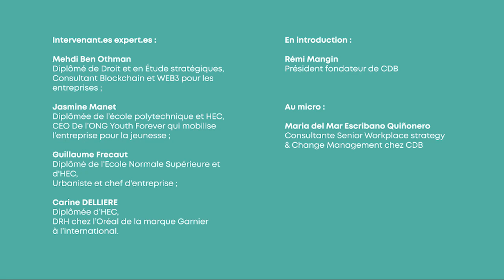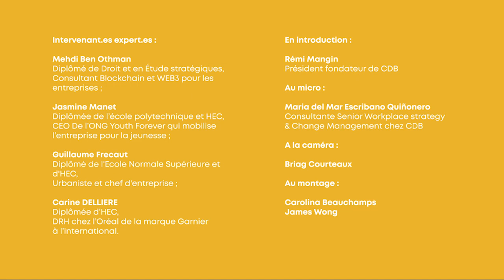Conférence CDB « Ce sera quoi les bureaux en 2042 ? » - Jeudi 06 Octobre 2022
🚀 Ça sera quoi le bureau dans 20 ans ?

🧐 C’est la question à laquelle nous avons tenté de répondre, le jeudi 06 octobre dernier, au travers de l’analyse de différentes visions perspectives. Une projection dans 20 ans sur le futur du bureau, du travail et des relations humaines grâce à nos 4 expert.es :

- Mehdi Ben Othman, Diplômé de Droit et en Étude stratégiques, Consultant Blockchain et WEB3 pour les entreprises ;
- Jasmine Manet, Diplômée de l’école polytechnique et HEC, elle est CEO De l’ONG Youth Forever qui mobilise l’entreprise pour la jeunesse ;
- Guillaume Frecaut, Diplômé de l'Ecole Normale Supérieure et d'HEC, il est urbaniste et chef d'entreprise ;
- Carine DELLIERE, Diplômée d’HEC, DRH chez l’Oréal de la marque Garnier à l’international.

👏 Merci à nos 4 intervenant.es expert.es pour cet échange conversationnel ouvert et participatif, au micro de 🎤 Maria del Mar Escribano Quiñonero, Consultante Senior Workplace Strategy & Change Management chez CDB. Nous avons beaucoup appris en matière d’évolution du travail, du bureau, des besoins générationnels et humains !

📖 Profitez-en pour télécharger notre livre « Pourquoi allons-nous au bureau ?